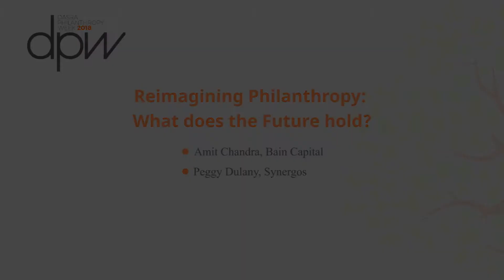Reimagining Philanthropy What does the Future hold?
Panel:
- Amit Chandra (Bain Capital)
- Peggy Dulany (Synergos Institute)